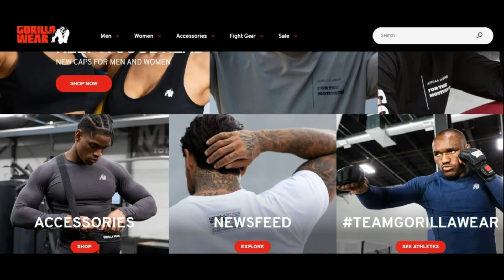Arnold Classic 2022 - Classic Physique Entire Line-up 6 Weeks Out Update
One of the most Prestigious show of the year Arnold Classic is going to take place in March 2022 with a lot higher place prize money for very first time. it's Classic Physique Division complete line up update of Arnold Classic 2022, Terrence Ruffin is favorite for winning the show while Ramon, Urs & Former AC 2018 champ Breon will be fighting for the first place
Previous Classic Physique of Arnold Classic Champs:
2018: Breon Ansley
2019: George Peterson
2020: Alex Cambronero
2021: Terrence Ruffin

(Code is active for USA & EU)